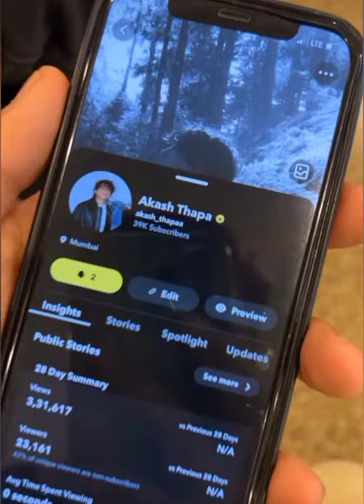Day of Fun and Enjoy😍|| Akash Thapa